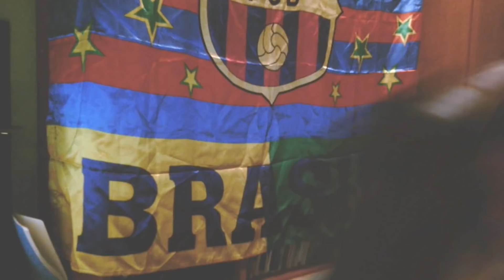MC Kevinho - Olha a Explosão (REACCIÓN)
MC Kevinho - Olha a Explosão